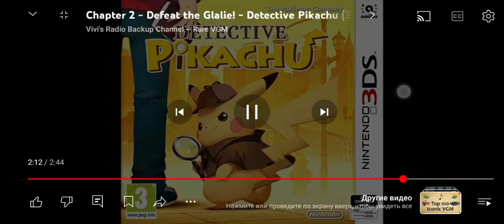28 июня 2024 г.(5)